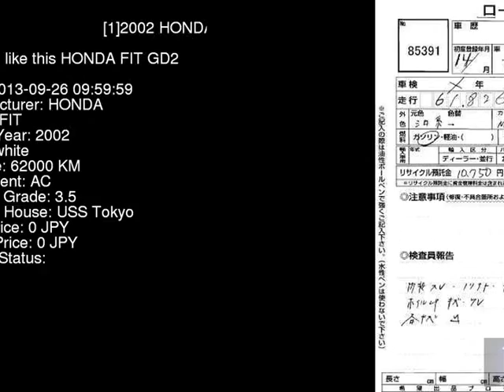2002 HONDA FIT GD2 - Japanese Used Car For Sale Japan Auction Import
2002 HONDA FIT  GD2 - Japanese Used Car For Sale Japan Auction Import GD2,HONDA,FIT,jdmvip,vip,jdm,cars,japan,jdmvip.com,japanesecars,usedcars Japanese Used JDM Car For Sale At Auction in Japan for Import